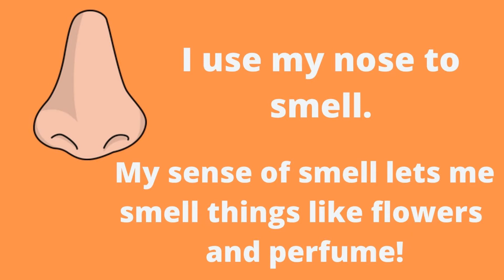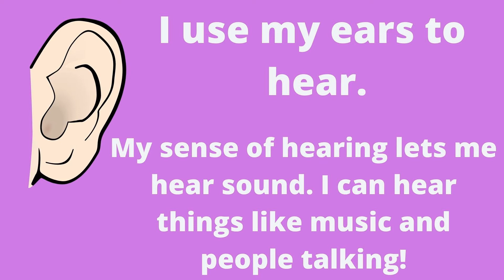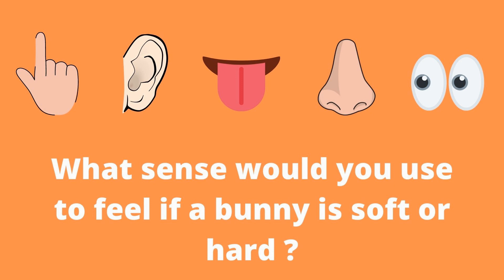The 5 Senses | Educational Video for Kids | Learn about Sight | Taste | Hear | Smell & Touch English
Learn the 5 senses of a human body with a quiz at the end !